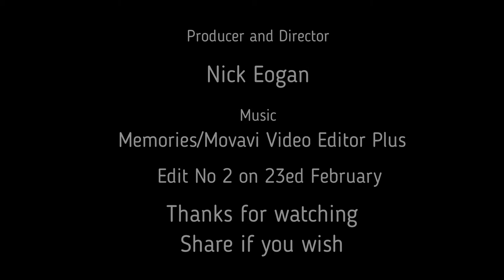Powerscourt Gardens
Come with me on my visit to Powerscourt Gardens Enniskerry County Wicklow Ireland  This is a re edit
Powerscourt Estate (Irish: Eastát Chúirt an Phaoraigh), located in Enniskerry, County Wicklow, Ireland, is a large country estate which is noted for its house and landscaped gardens, today occupying 19 hectares (47 acres). The house, originally a 13th-century castle, was extensively altered during the 18th century by German architect Richard Cassels, starting in 1731 and finishing in 1741. A fire in 1974 left the house lying as a shell until it was renovated in 1996.